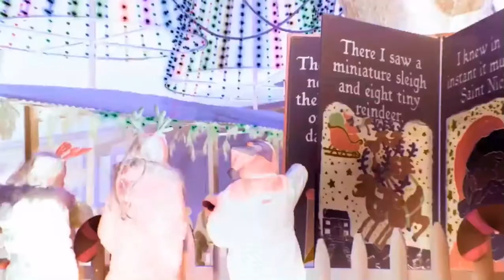The great Christmas light fight season 8 trailer